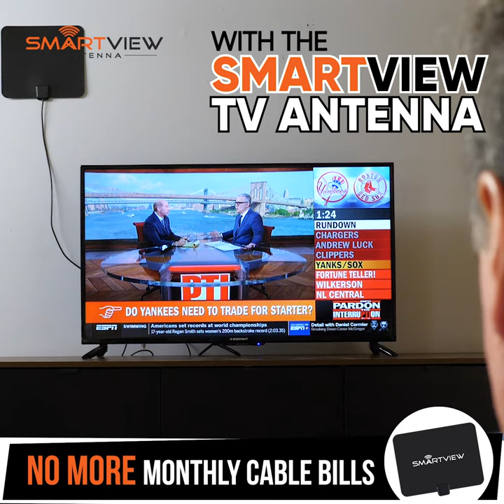SmartView TV Antenna - Free TV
Watch all of your favorite TV shows and movies FREE, and save big on expensive cable and satellite subscriptions. SmartView Antenna uses military-inspired technology that will bring crystal-clear TV channels right to your home.
No Contracts. No Subscriptions.